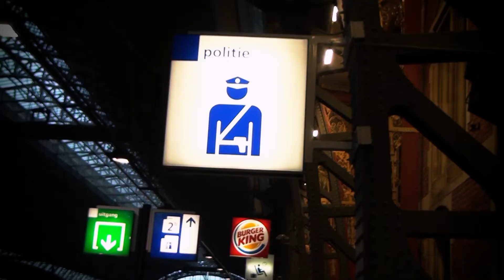Albert Henk - Mijn leven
Regie: Edwin van Hoevelaak
Camera 1: Sjoerd Douglas
Camera 2: Rudoph Ahlers
Montage: Gerard van der Bond
Zanger: Albert Henk
Figurant en Fan : Truus te Hennepe
© Amsterdam ©